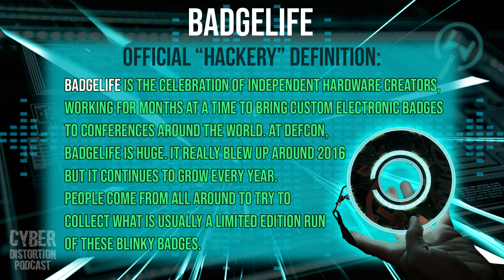S2 - Episode 008 – Fighting Acronym Fatigue – Part II with Dr. Aaron Estes (CEO - Ironwood Cyber)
In this follow-up episode, we are honored to continue our spirited discussion with (Dr. Aaron Estes – Ironwood Cyber CEO “Chief Epic Officer”) on with us to talk all about his company Ironwood Cyber, and some of the cool things they’re doing over there.

Ever since we met the Ironwood Cyber team based out of Ft. Worth Texas, we knew we had a solid professional passion and connection and we shared MANY similar interests. The Ironwood Cyber team is a strong group of Engineers originally founded by not one, but TWO Lockheed Martin Fellows respected for their incredible skillsets. Aaron Estes and Ethan Puchaty.

Lockheed Martin Fellowship represents less than 1% of the best technical Engineers the company has to offer and their backgrounds are quite impressive having worked for a company engineering some of the best technology the US Department of Defense has to offer.

After leaving Lockheed Martin to start their own Cybersecurity firm (Ironwood Cyber), the company has continued its tradition of developing amazing technology with such out of the box concepts that their endpoint protection solutions boast 3 patents. Focusing on side-channel analysis, they’re quickly becoming a major player in the world of cybersecurity.

This is part two of a two-part podcast episode, where we spend more time talking about their first electronic SWAG badge created in 2022 for DEFCON 30. We’ll be looking at some teasers and talking to Aaron about what fun and interesting things they’re doing for DEFCON 31. There may even be a few hints about the 2023 badge in the second part of this awesome conversation. I guess you’ll just have to wait and see!! The biggest hint of all….THERE IS!

Jason Popillion is a CISSP and serves as a CIO/CTO of a SaaS company and Kevin Pentecost is a CISSP, CISM, CEH, CPT, MPCS, MCSE, CCA, ITIL-F and serves as a Information Security Director for a Manufacturing company.